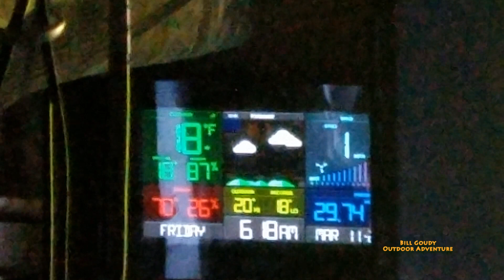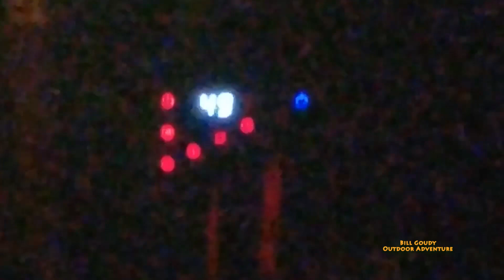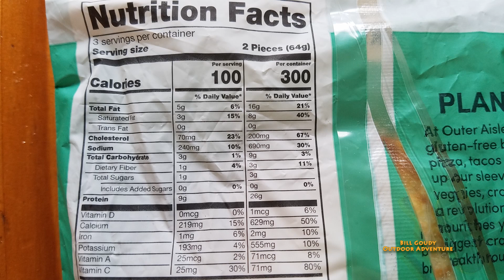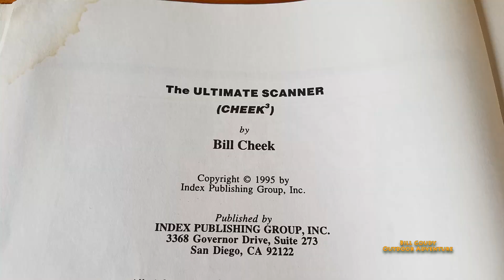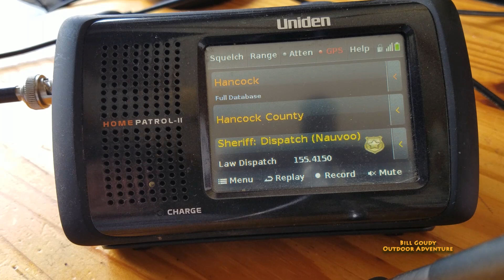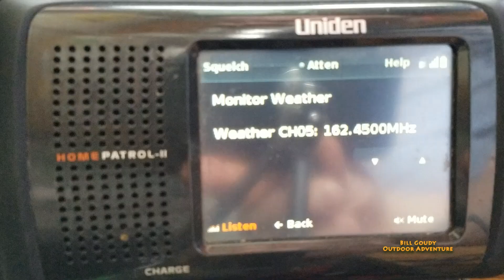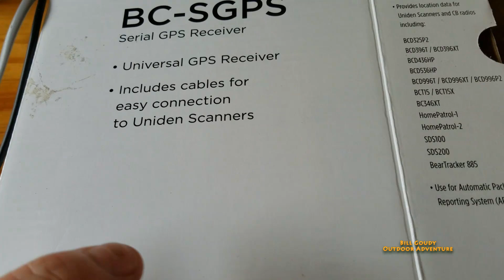The Ultimate Radio Scanner And A Cauliflower Egg Sandwich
Bill Goudy has endured a late winter snowstorm and is stuck in the truck camper. He makes a couple of cauliflower - egg breakfast sandwiches and shows the Uniden Home Patrol Radio Scanner.  Check it out!

00:00 - Check in
00:28 - Snow Storm
01:31 - New Lasko Heater
02:46 - Outdoor conditions
03:20 - Breakfast - Cauliflower - Egg Sandwich
05:33 - Radio Scanner
06:20 - Bill Check Book "The Ultimate Scanner"
07:18 - The Uniden Home Patrol II
16:33 -Closing